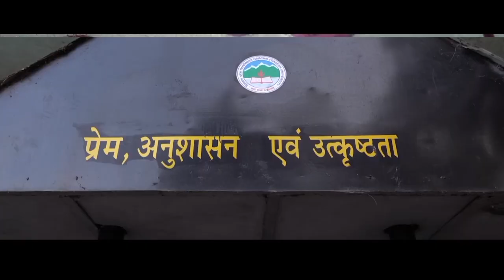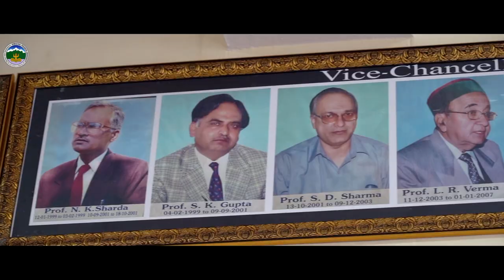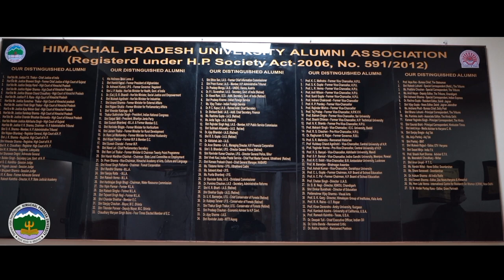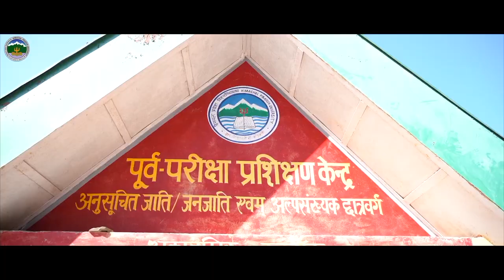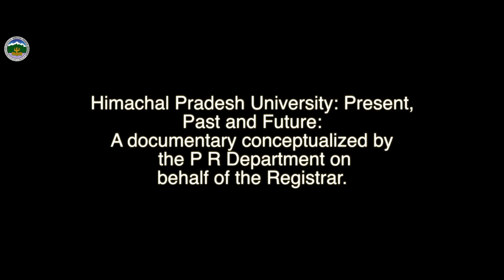HPU Short Documentary 2021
हिमाचल प्रदेश विश्वविद्यालय की स्थापना के पचास वर्ष पूर्ण होने पर "पूर्व वर्तमान और भविष्य" नाम से वृत्तचित्र बनाया गया जिसका विमोचन माननीय राज्यपाल, हिमाचल प्रदेश एवं कुलाधिपति, हिमाचल प्रदेश विश्वविद्यालय, श्री बंडारू दत्तात्रेय जी ने विश्वविद्यालय कोर्ट की ३२वीं बैठक में किया| कुलपति, आचार्य सिकंदर कुमार के कुशल मार्गदर्शन में यह वृत्तचित्र जन संपर्क विभाग द्वारा बनाया गया है| इस वृत्तचित्र में विश्वविद्यालय का इतिहास वर्णित किया गया है तथा शिमला शहर के साथ साथ सुमरहिल की प्राकृतिक सुंदरता दर्शाई गई है| आप सभी विश्वविद्यालय के वृत्तचित्र को देखें, पसंद करें और HPU NEWS SHIMLA YOUTUBE CHANNEL SUBSCRIBE, शेयर करें तथा अपने विचार कमेंट बॉक्स में ज़रूर लिखें |